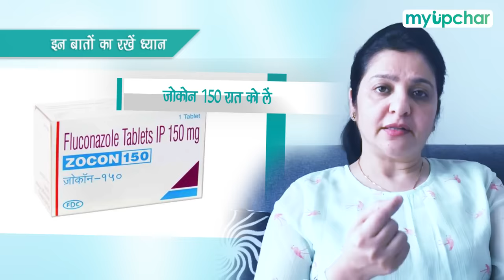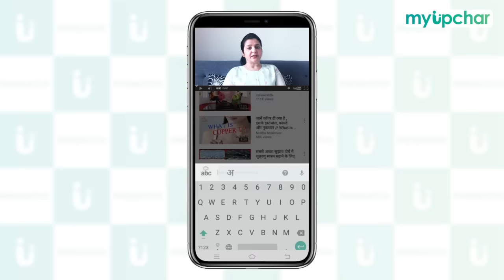योनि में खुजली क्यों होती है? जानें योनि में खुजली का कारण, इलाज, उपचार, दवा - Vaginal Itching hindi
Vaginal itching causes, treatment, reasons, cure, cream, medicine in hindi - क्या आप भी योनि में खुजली क्यों होती है?, योनि में खुजली का कारण क्या होता है?, योनि में खुजली का इलाज कैसे करें?, योनि में खुजली का उपचार कैसे करें?, योनि में खुजली की दवा कौन सी है? के बारे में सर्च कर रहे हैं? महिलाओं में योनि की खुजली एक आम समस्या होती है। हर महिला को अपने जीवन में कभी न कभी इस समस्या से गुजरना ही पड़ता है। पर योनि की खुजली को लेकर महिला हो या लड़कियां परेशान हो जाती है। यही कारण है की हमारे पास रोजाता इसको लेकर कई सवाल आते हैं। जैसे -
योनि में खुजली का कारण
योन में खुजली का इलाज
योन में खुजली की क्रीम
योन में खुजली की दवा
योनि में खुजली के लक्षण
योनि में खुजली क्यों होती है
योनि में खुजली का कारण क्या होता है
योन में खुजली का उपचार कैसे करें
योनि में खुजली से छुटकारा पाने की दवा
योनि में खुजली से छुटकारा पाने की क्रीम
योनि में खुजली से छुटकारा पाने के लिए क्या करें
प्राइवेट पार्ट या गुप्त अंग में खुजली क्यों होती है
प्राइवेट पार्ट या गुप्त अंग में खुजली का कारण
प्राइवेट पार्ट या गुप्त अंग में खुजली का इलाज
प्राइवेट पार्ट या गुप्त अंग में खुजली का उपचार
प्राइवेट पार्ट या गुप्त अंग में खुजली का दवा क्या होता है
प्राइवेट पार्ट में खुजली की दवा
प्राइवेट पार्ट में खुजली के उपाय
जननांग में खुजली के घरेलू उपाय
जननांग में खुजली के कारण

इस वीडियो में देखें:
0:00 intro
0:33 Yoni me khujli hone ka karan
5:44 Yoni me khujli hone kya na kare
6:26 Yoni me khujli hone kya kare
6:40 Yoni me khujli hone ki cream
7:14 Yoni me khujli hone ki dawa

योनि में खुजली के बारे में पूरी जानकारी के लिए इस लिंक को क्लिक करें